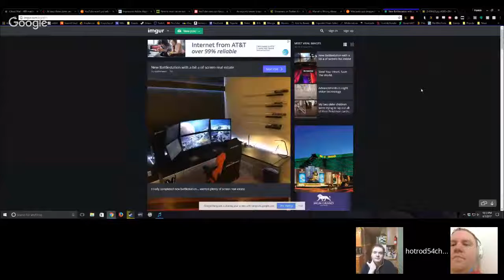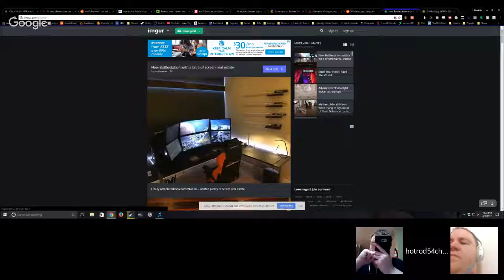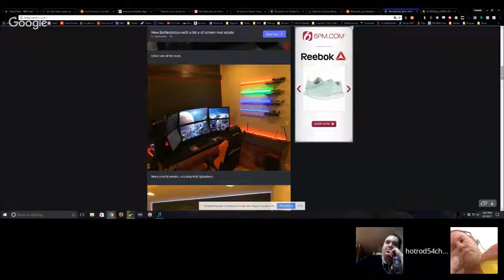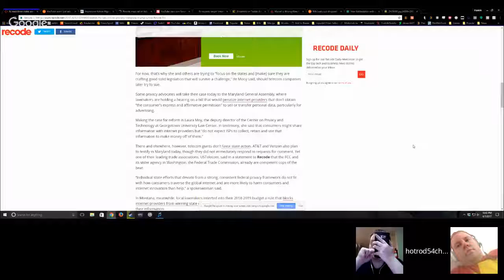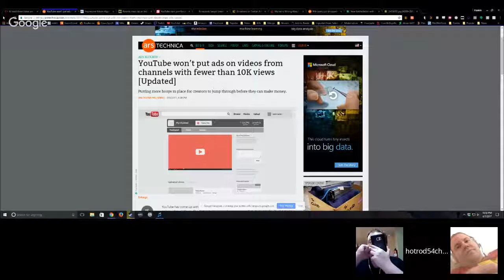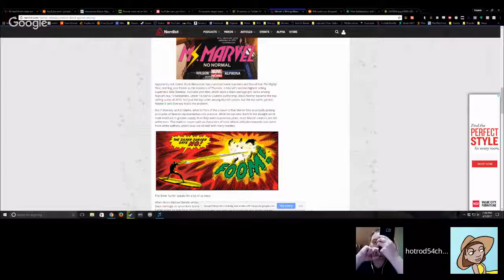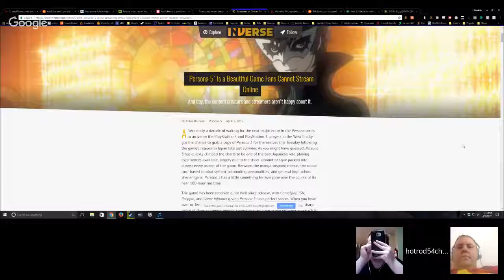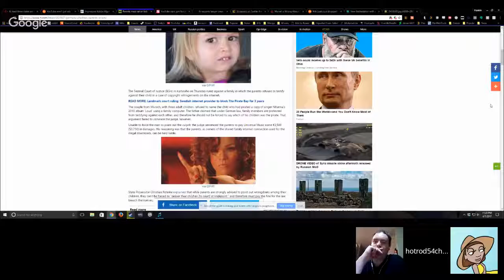The Talk of Nerds and Tech - E035 - NoobTube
On this episode we return after missing a week since Ian is still having computer issues. we have Frank manning the show since Ian has to dog-sit for his family for the weekend.  We start off with the usual chit-chat and updates, then we dive into three new battlestations for review, For news we cover articles about tech, entertainment, privacy and more!

Hosts and guests: Ian, Frank, Ben

News articles -

YouTube stars join forces to fight advertising policy change that could ‘tear the site apart -

WikiLeaks just dropped the CIA’s secret how-to for infecting Windows -

At least three states are trying to replace the online privacy rules nixed by Trump -

YouTube won’t put ads on videos from channels with fewer than 10K views  -

Impressive Adobe Algorithm Transfers One Photo’s Style Onto Another -

Parents must rat on kids for internet piracy, German court rules -

Plugs -

Credits -